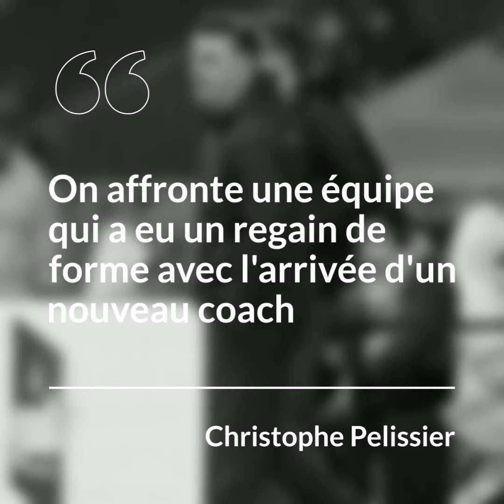Les stats à connaître avant OM-Lorient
L'OM reçoit Lorient ce samedi à 17h au Vélodrome. Au match aller au Moustoir, les Olympiens l'avaient emporté (0-1), sur un but de Leonardo Balerdi. Retrouvez les stats à connaître avant le match.